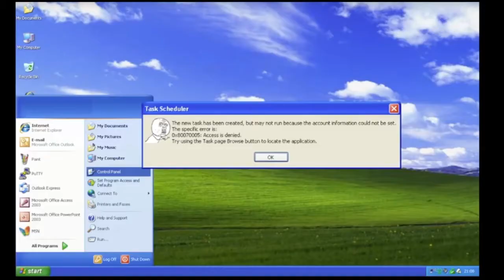MineCraft Man 9000 Becomes MLG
MC MAN DONT TAKE IT SURIOUSLY DUD UR GODLY